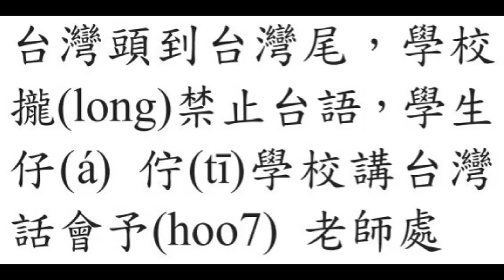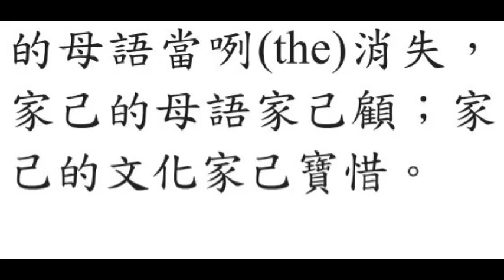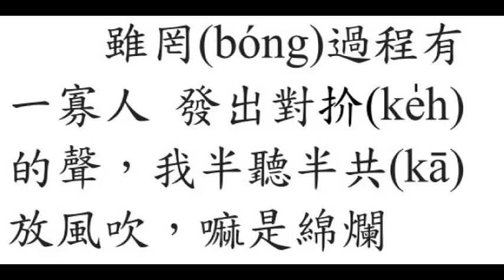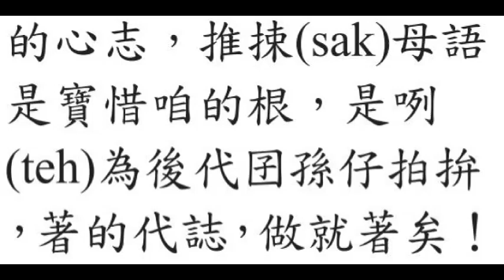台語世界--126 轉變的力頭 佇你我的手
126  轉變的力頭  佇你我的手--台語世界